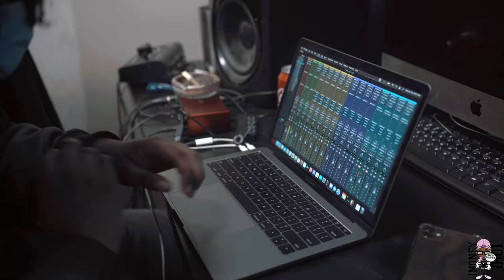Rylo Rodriguez Vlog (Dallas Texas) Shot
So I shot a vlog for Rylo Rodriguez and here are some shots. He Visits the DirtyGloveBastard studio and also Digital University. Cool artist. Also in the Video we have SSG Splurge and also DJ Bubba who introduces me to Rylo.